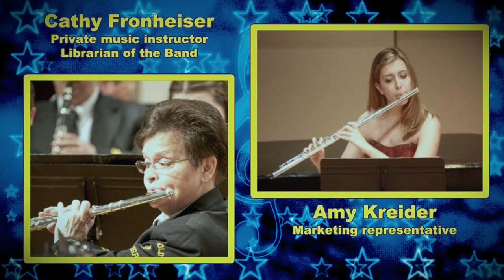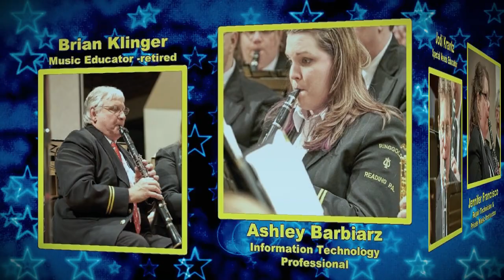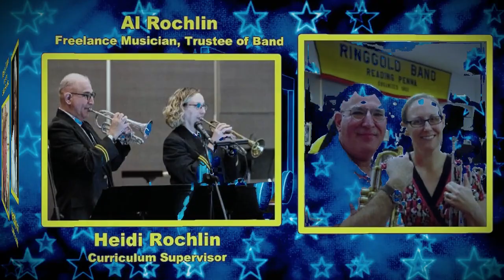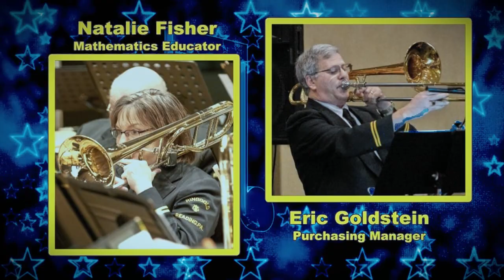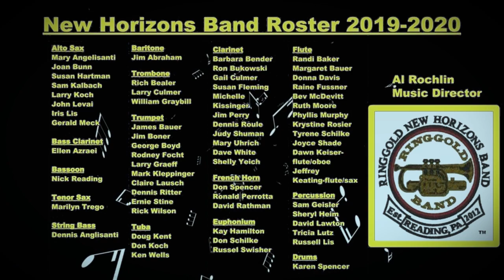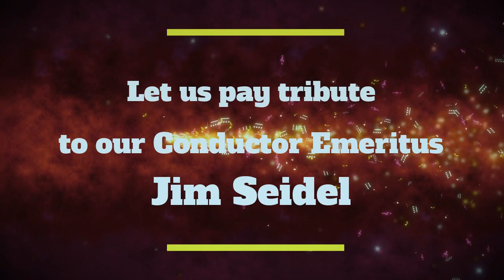Meet the Members of the Ringgold Band! 2020 edition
Our 168th Spring Anniversary Concert scheduled on April 26, 2020 was postponed indefinitely due to the 2020 Covid-19 Pandemic and the state Stay at Home orders.  Instead learn about the members of the Ringgold Band and what makes us so unique for a community band. Music on the video are performances by the band composed by Monroe Althouse and John Philip Sousa.